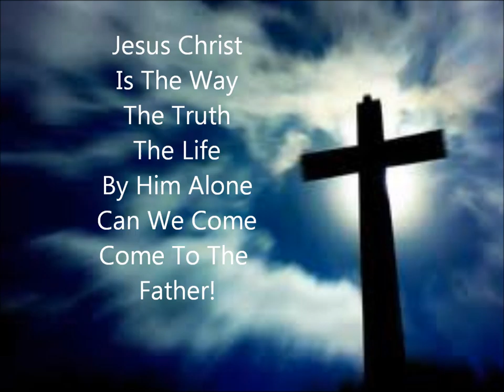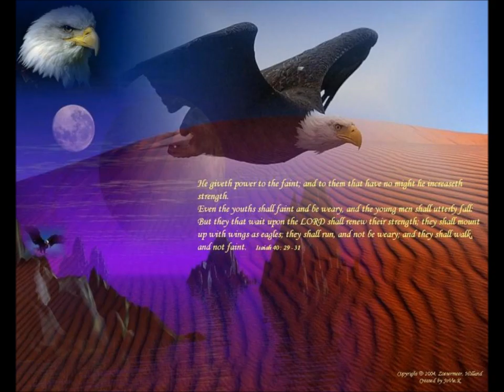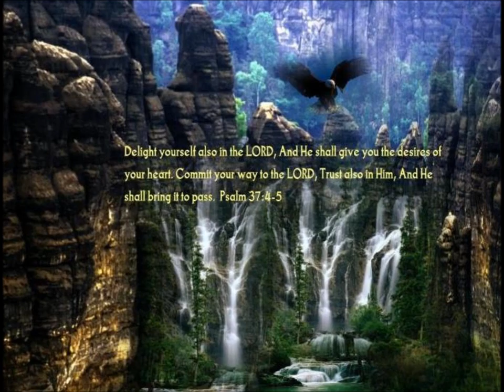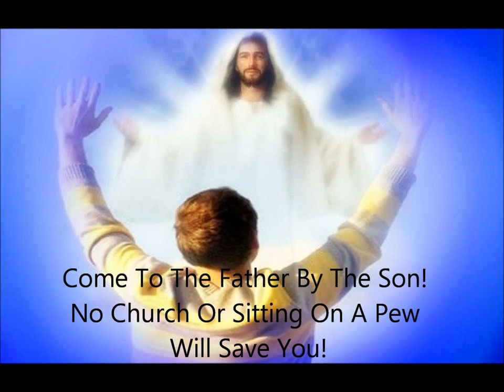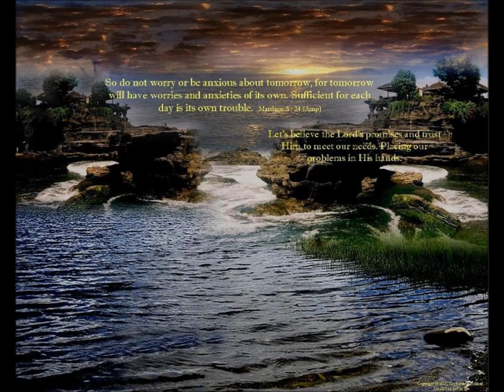The Way by JA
The Song "The Way" Performed at Blackburn Rd. Baptist by John Axford. Video edited and added photos from my computer and from images from the internet. Song background purchased with rights from Carroll Roberson Ministries.